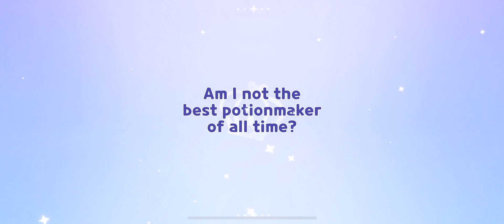|| Prune Juice Cookie Gacha Animation|| CRK Draw 10||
Bruh I keep getting so lucky like how